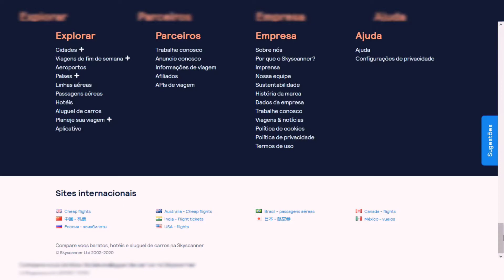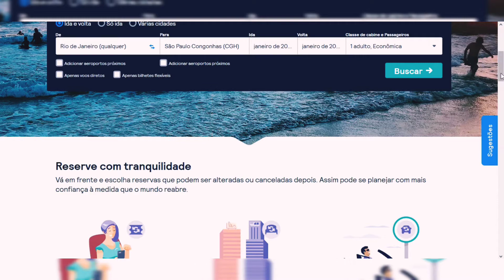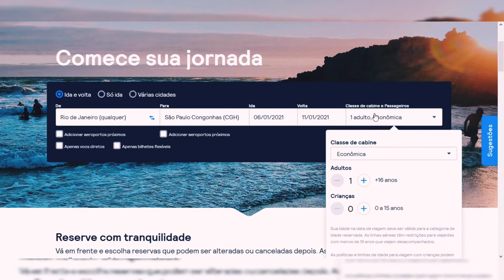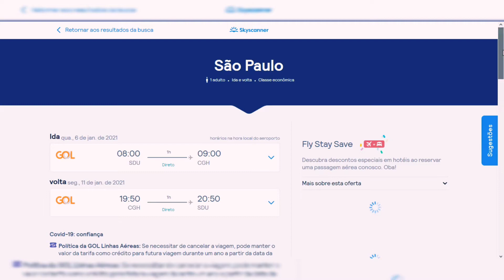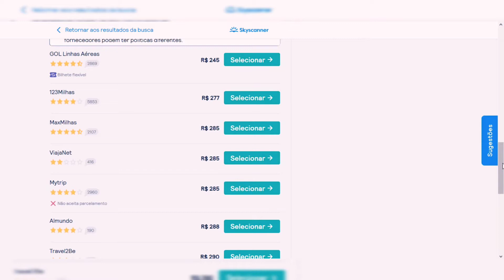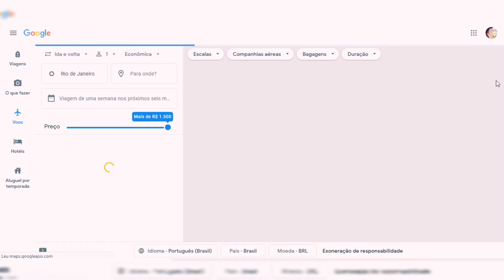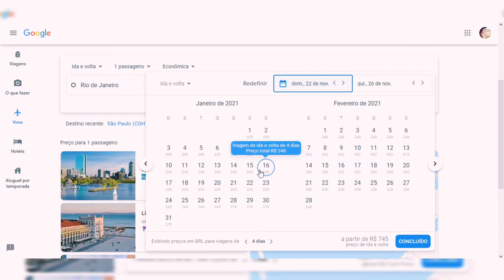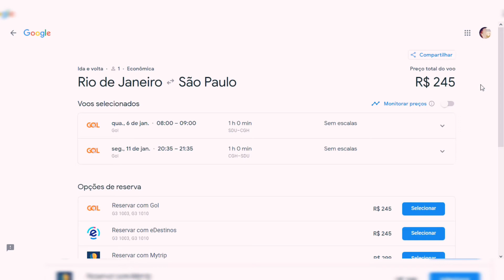COMO COMPRAR PASSAGEM AÉREA PELA INTERNET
Aprenda como e onde comprar passagem de avião de forma fácil e segura. Skyscanner e Google Voos são sites confiáveis. Nesse tutorial mostro de forma objetiva como você pode comprar suas passagens pela internet utilizando esses sites.

Skyscanner e Google Voos são o que chamamos de metabuscadores. Os metabuscadores fazem a pesquisa da passagem aérea em diversos sites espalhados pela internet, incluindo os sites das companhias aéreas e agências de viagens. Com esses metabuscadores você tem uma noção das diversas opções de voos para a data e para o destino do seu interesse, conseguindo assim, com base nas opções disponíveis, fazer a escolha que mais se encaixa no seu orçamento e no seu perfil.

Para te mostrar como e onde comprar passagens aéreas, eu fiz uma simulação de um voo saindo do Rio até SP, no mês de janeiro de 2021. Além de fazer essa simulação, eu também trouxe algumas dicas para você conseguir comprar suas passagens aéreas de forma segura, econômica e independente, sem precisar de nenhuma agência de viagem.

● Deixe um comentário. VAMOS INTERAGIR!

● Siga-me também no Instagram/Twitter/Pinterest/Facebook: @ewertonviagens

Bora PLANEJAR pra VIAJAR?